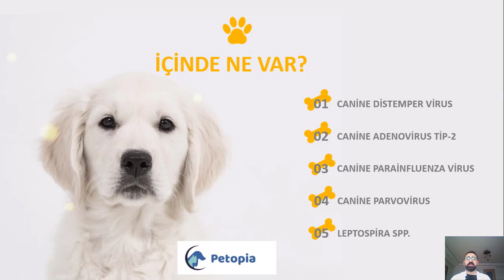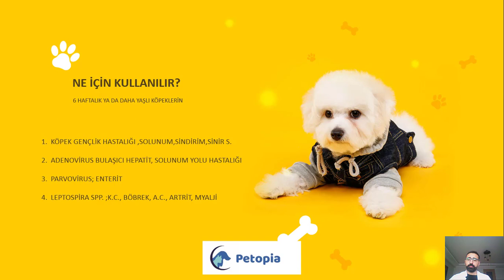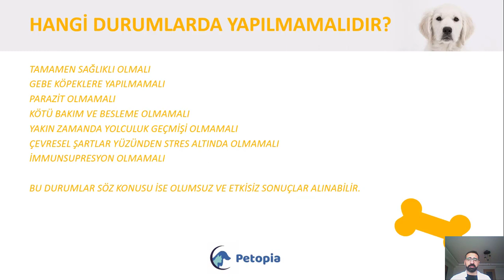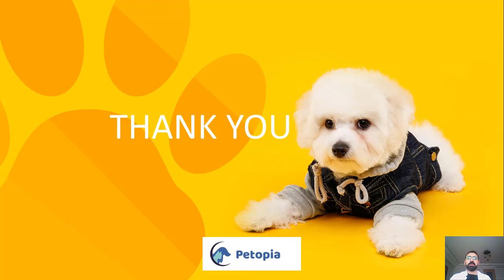Köpek Karma Aşısı Nedir? Neden Yapılır?💉🐾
Köpek karma aşısı hakkında detaylı bilgiler videomuzda yer alıyor. İyi seyirler.
Yardıma mı İhtiyacın Var?